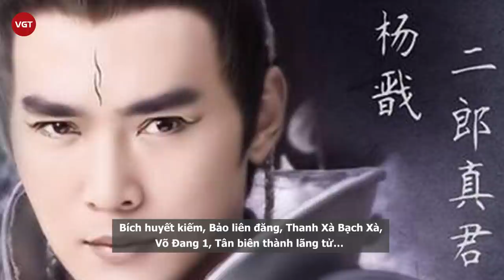Tiêu Ân Tuấn - “Triển Chiêu” ly hôn vợ Lâm Thiên Ngọc khi bị mỉa mai “nghiệp chướng” trước khán giả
Tài tử công bố chuyện đời tư sau khi vợ cũ mỉa mai cuộc sống hôn nhân trên sóng truyền hình.

Mới đây, Apple Daily đưa tin nam diễn viên Tiêu Ân Tuấn đăng tải bài viết xác nhận mình hoàn tất thủ tục ly hôn với vợ - diễn viên Lâm Thiên Ngọc. Đây là lần đầu tiên tài tử công bố tình trạng hôn nhân sau những đồn đoán mâu thuẫn, rạn nứt suốt 3 năm qua.